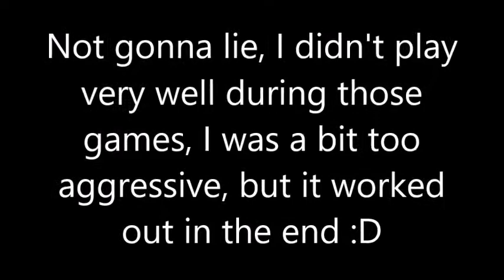MKOTH Series with Samyak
Don't worry guys, I've almost gotten rid of my rust :D

And yes, before you say anything, I was way too aggressive, I know :)

1. Rivero & Anna Yvette - Heaven
2. Zara - Be Together
3. TheFatRat - The Calling (feat. Laura Brehm)